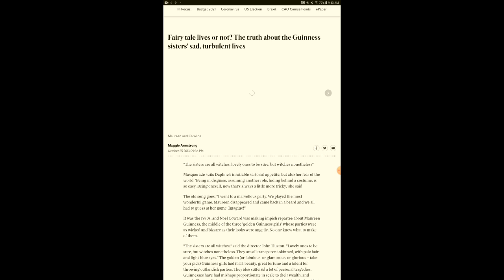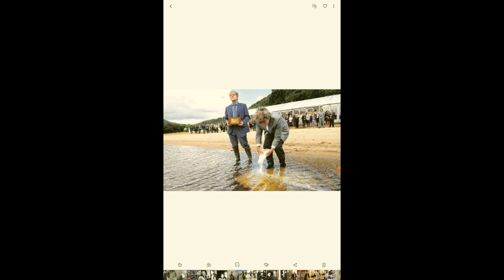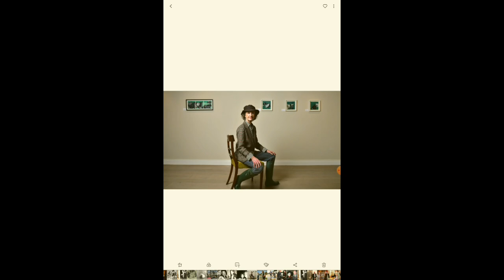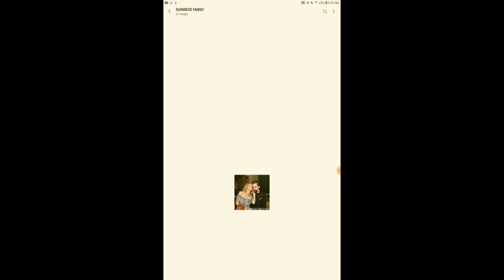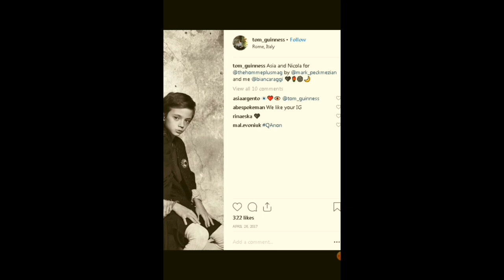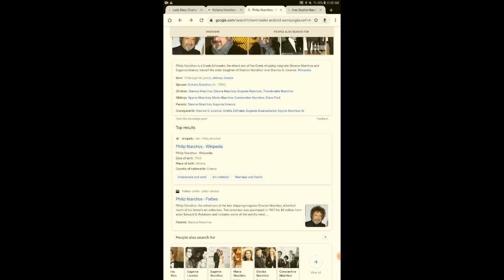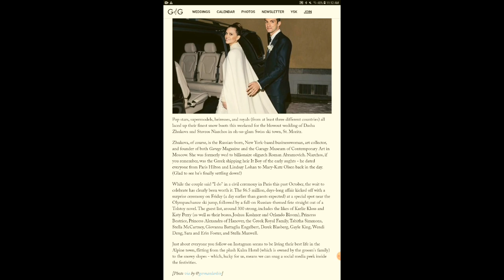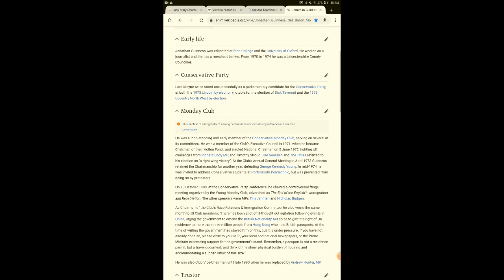Guinness family research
A compilation of research into the Guinness family. These are articles and information that we were able to find through a lot of digging. Enjoy!